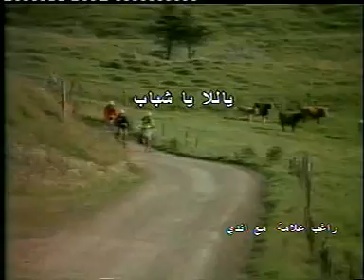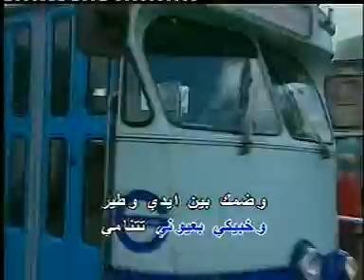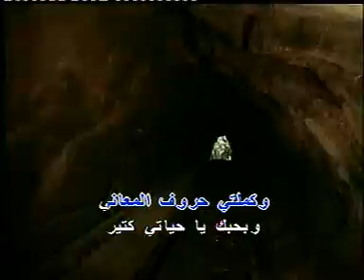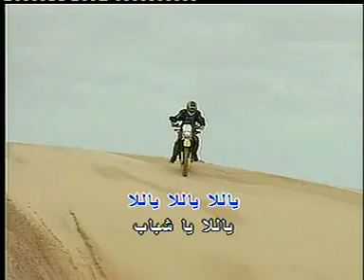Arabic Karaoke YALLA YA SHABAB RAGHEB ALAMEH